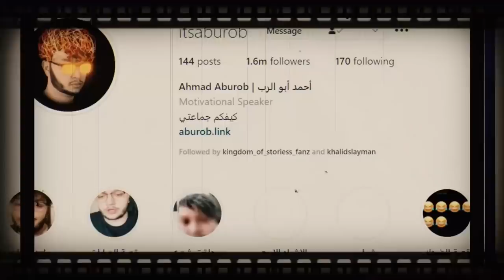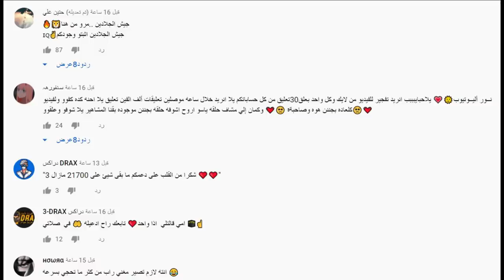اكبر فضيحة لاحمد حسن وزينب بدون ملابس +18 وزواج ياسمين تيكت (ياسو) ونارين بيوتي تسب نور ستارز وانس